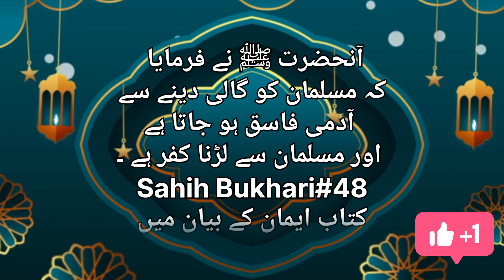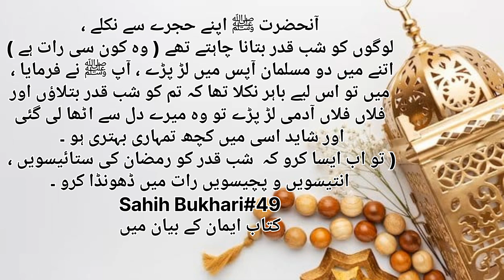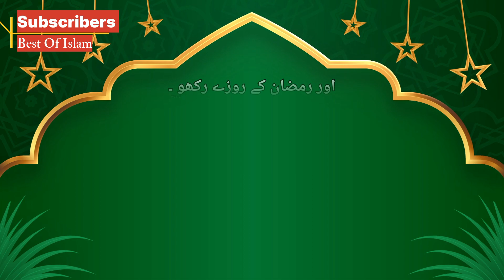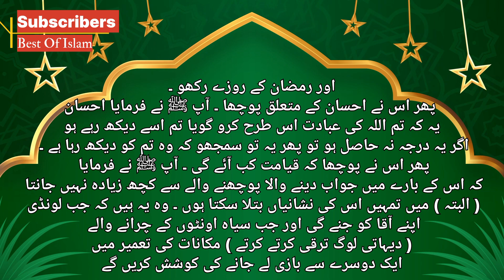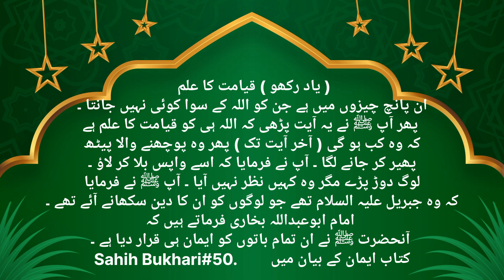"Sahih al-Bukhari Hadith Compilation in urdu | bukhari sharif #46 #47 #48 #49 #-50 Best of Islam"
Welcome to the "Best of Islam" YouTube channel, where we strive to bring you the finest collection of videos that shed light on the beauty, teachings, and principles of Islam. Our channel is dedicated to spreading knowledge, promoting understanding, and fostering a sense of unity among people of all backgrounds.

In this channel, you will find a diverse range of content, including Quranic teachings, Hadith explanations, Islamic history, Islamic lectures, and more. We are committed to delivering authentic and reliable information to help you gain a deeper understanding of the faith that inspires over a billion people worldwide.
In this illuminating video, we embark on a profound journey through the Hadiths of Sahih al-Bukhari. Specifically, we delve into Hadiths #46, #47, #48, #49, and #50, presented in the elegant and melodious Urdu language.

"Sahih al-Bukhari Hadith Compilation in Urdu" is a reservoir of wisdom, offering invaluable insights into the teachings of Prophet Muhammad (peace be upon him). These Hadiths encompass a broad spectrum of our faith, providing guidance, inspiration, and a deeper comprehension of the principles that underpin Islam.

Recognizing the importance of making this knowledge accessible to a diverse audience, we've meticulously compiled these Hadiths in Urdu. This ensures that the richness of Islamic teachings can be accessed and appreciated by those who cherish this language.

Join us on this profound expedition as we explore the timeless words of the Prophet Muhammad (peace be upon him) through these carefully selected Hadiths. By watching and sharing this video with your friends and family, you become an integral part of the mission to disseminate Islamic wisdom and fortify our global Islamic community.

Together, let's deepen our connection with our faith and lead lives that resonate with its profound teachings.

Thank you for your essential role in our quest to share the beauty and wisdom of Islam with the world.

Together, we can foster a world where respect, compassion, and knowledge prevail.

Thank you for being a part of our community. Let us grow in faith and understanding together. May peace and blessings be upon you.